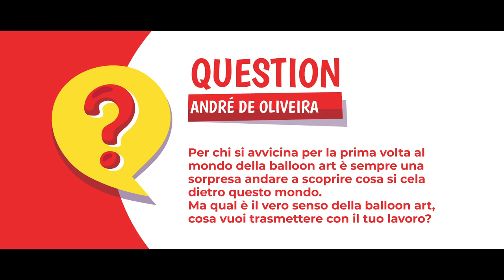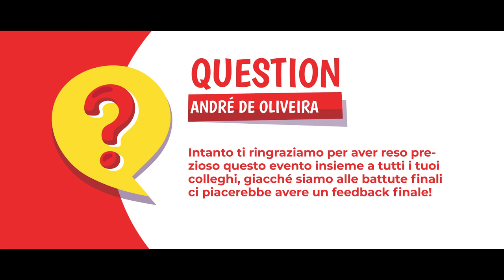Interview with Andrè De Oliveira - BPDAYS2020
Ecco l'intervista a Andrè De Oliveira, uno degli istruttori della quarta edizione del Balloon Party Days 2020.